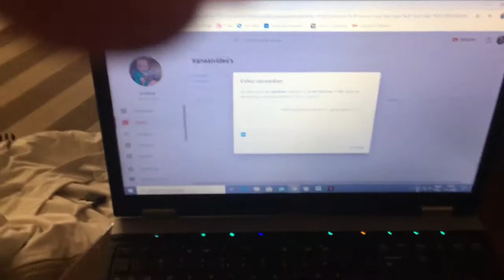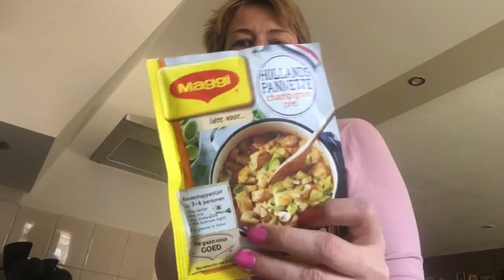Ff koken in de nieuwe keuken! | ups en down 112